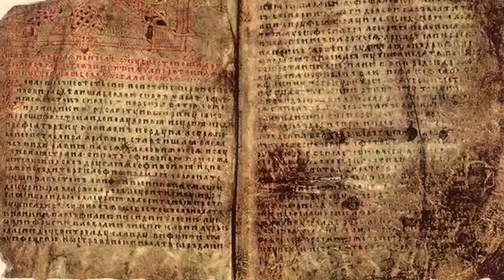КАКОЕ ЛЕТО БЫЛО САМЫМ ХОЛОДНЫМ В ИСТОРИИ РУСИ?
ЧЕМ ШОКИРОВАЛИ КРАСАВИЦЫ ИНОСТРАНЦЕВ НА РУСИ?